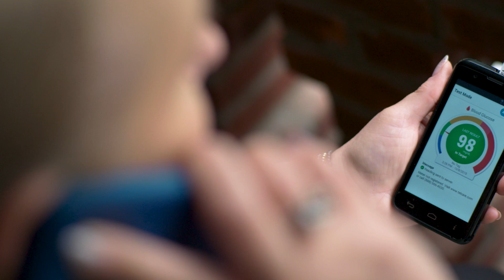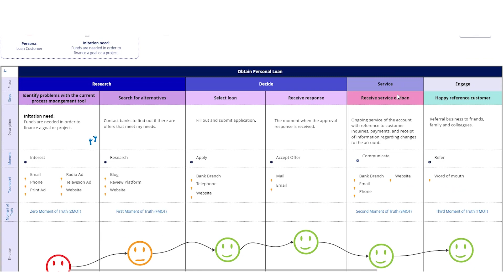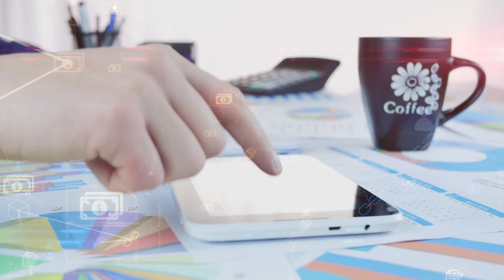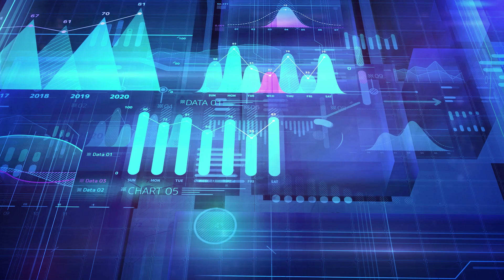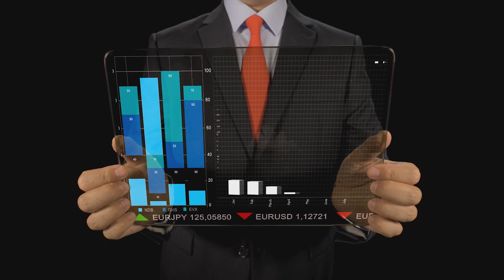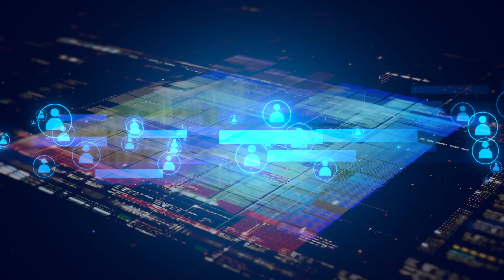Centene Adopts Intelligent Process Management to Achieve Strategic Goals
Centene, a Fortune 500 healthcare company, was recently featured in a story about overcoming the many challenges facing the healthcare industry. Complex regulatory environments, the need to deliver high-quality customer experiences, and the drive towards digital transformation means that improving business-critical processes has never been more important.

Watch this video to learn how intelligent process management from iGrafx has helped the company bring together people, process and technology to achieve its strategic goals.